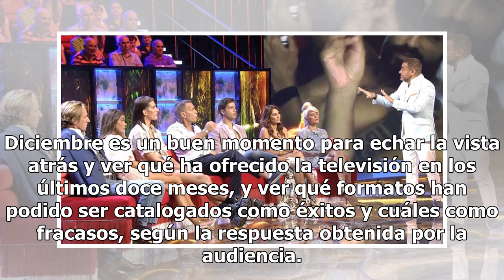De 'GH VIP' a 'Vis a vis': éxitos de la televisión en este 2019